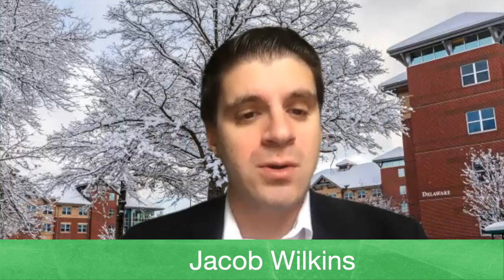Bearcat Chats - Martin Luther King Jr. Day - A Conversation with Karen Jones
On this episode of Bearcat Chats, Jacob Wilkins is joined by Karen Jones, Binghamton University's Vice President for Diversity, Equity, and Inclusion, to offer her message to students on Martin Luther King Jr. Day. Karen also discusses how she's developed relationships with students during the pandemic, the importance of community engagement, as well as how to recruit and retain a diverse faculty and staff.